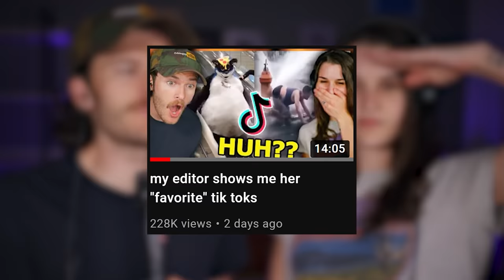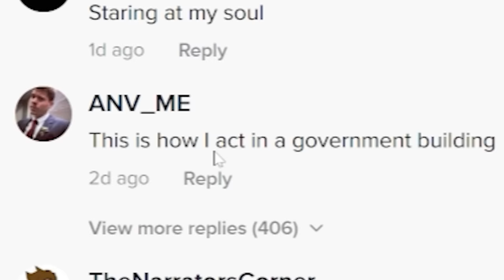my editor shows me her "favorite" tik toks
my editor shows me her "favorite" tik toks pt. 3!